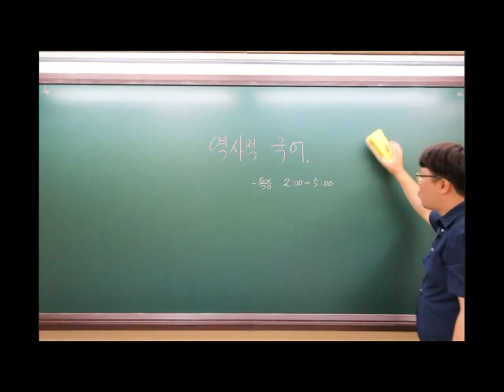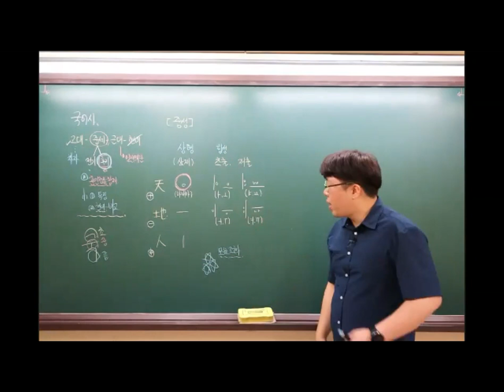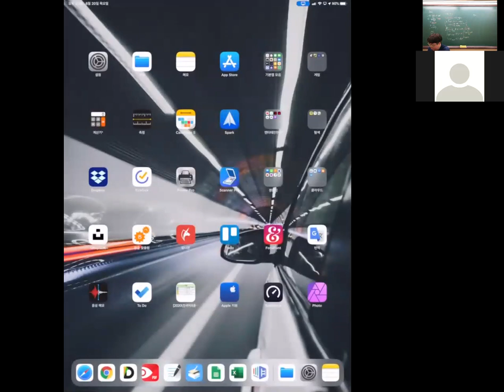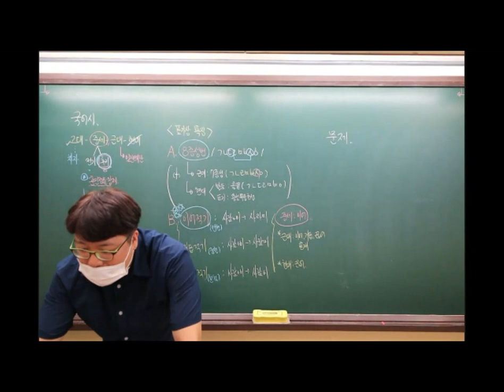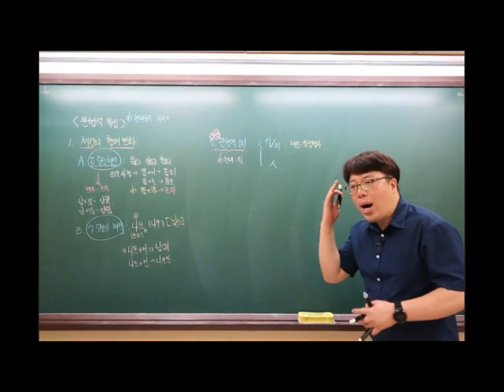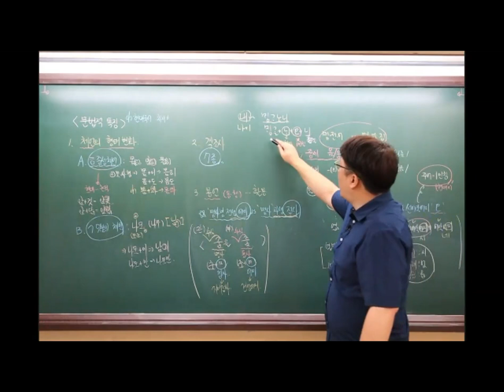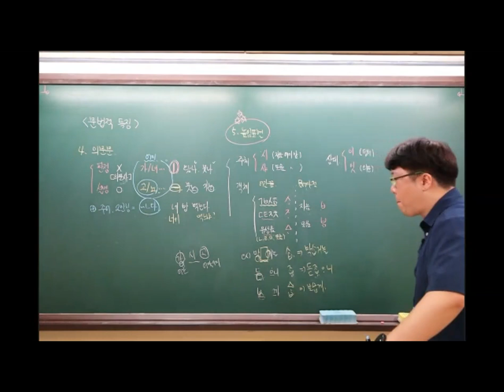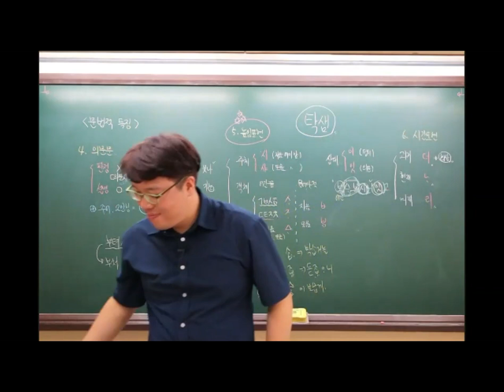20-08-21_역사적 국어(중세 국어 특강) - 줌 녹화